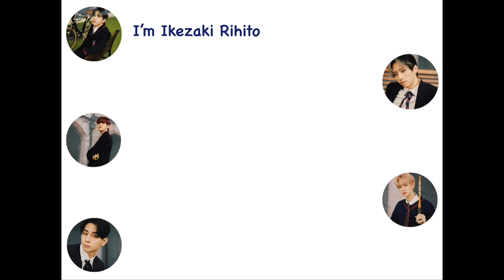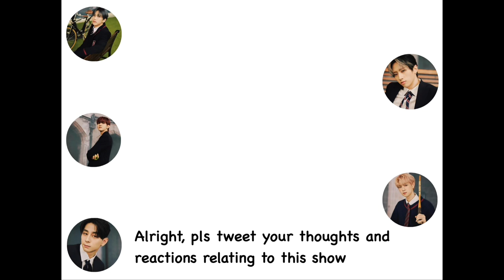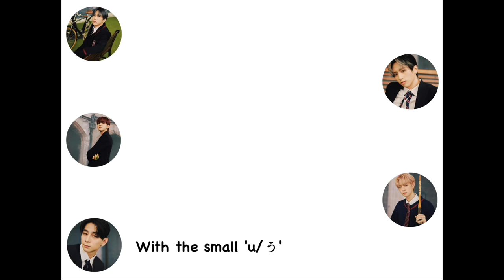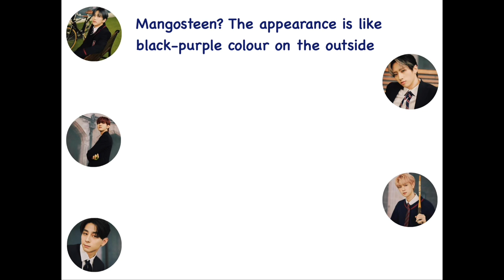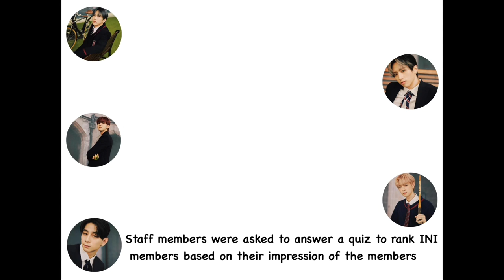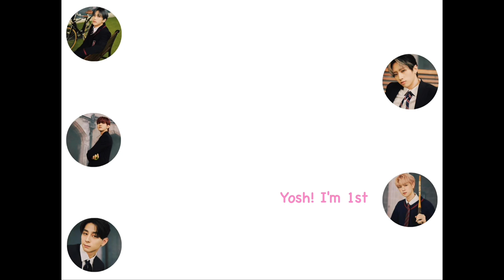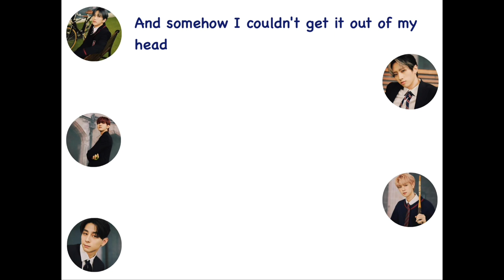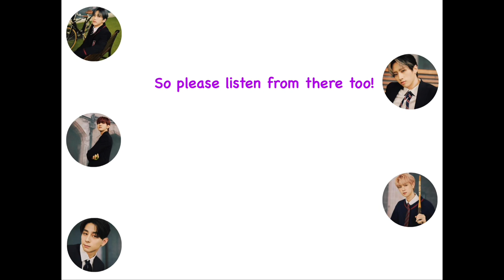FROM INI : EP 1 - Part 2 [RIHI, TAJI, HIROTO, FENGFAN & YUDAI] ~ Eng Sub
This radio show was aired on 7 Jan 2022 on TOKYO FM.